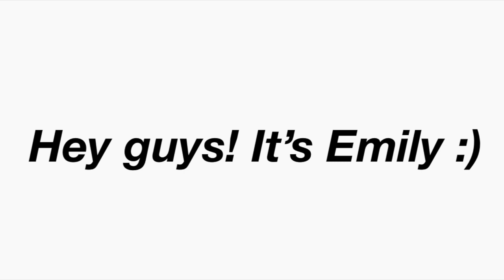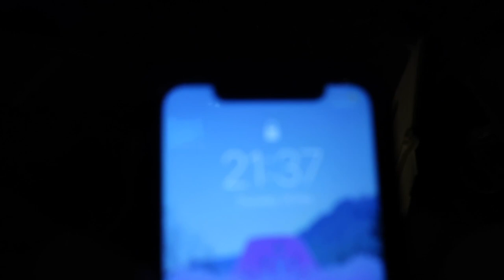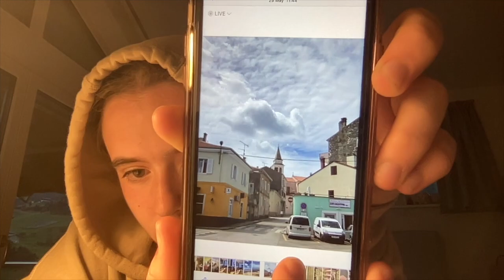the croatia vlog: a week in paradise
hey y‘all!
thank you guys so much for watching! Love you🤍

☀︎︎FAQs☀︎︎
what do i Film on?  ➪ Canon g7x mark ii
where do I edit my videos?  ➪IMovie

☀︎︎sub count☀︎︎
430
literally lost for words-
omg literally thank you guys so much :D

wow you made it all the way down here :D
love you
xoxo Emily